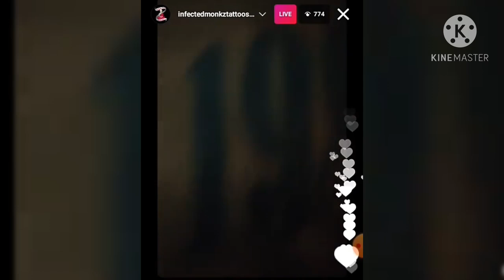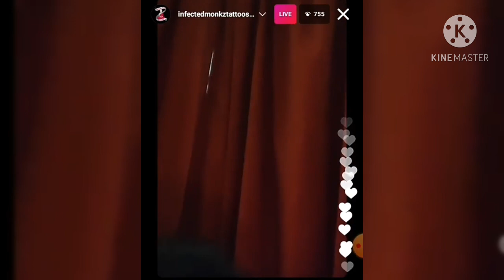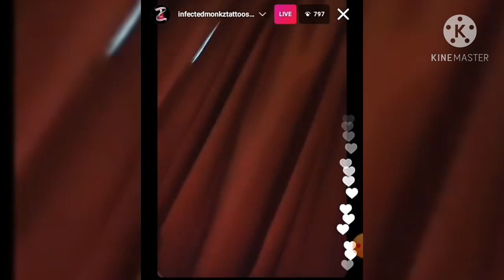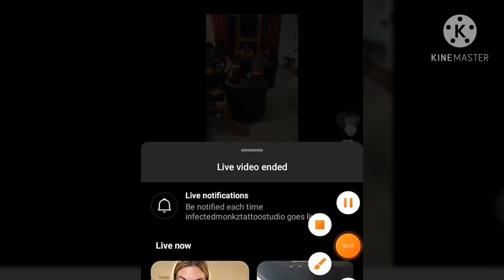akhil live in trip ll playing with friend on bed ll using phone 😂😂 rendingno1